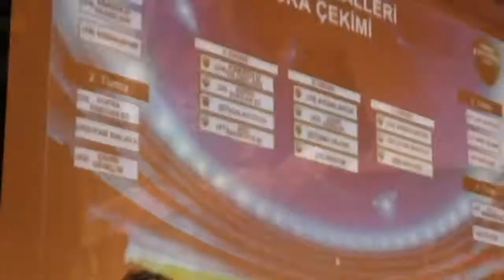İddaa rakipbul izmir maç skoru Cam Merkezi 7 Kırkağaç Huku FC 6 HD